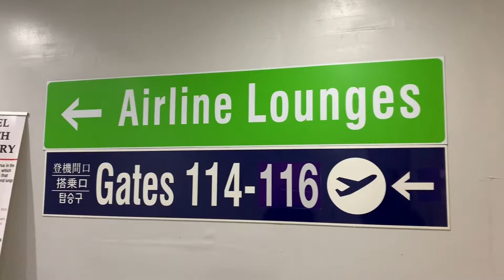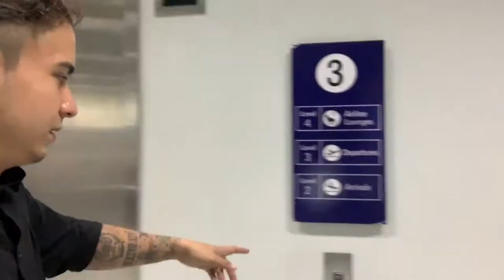Gym Selfie Daddies (Ken Warren & Chris Panzer) Thailand Vlog!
Making towns and taking our selfie game to the next... country! It’s me Gym Selfie Daddy Panzer along with Gym Selfie Daddy Ken Warren!

Also follow PHILIPPINE WRESTLING REVOLUTION!